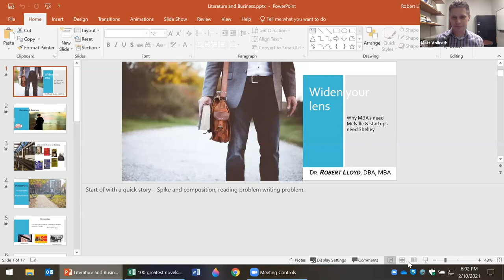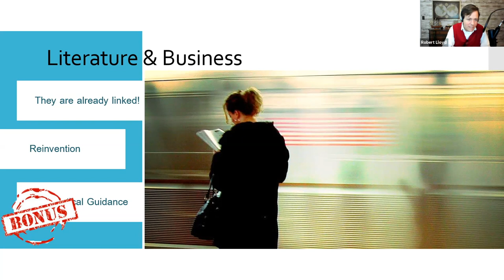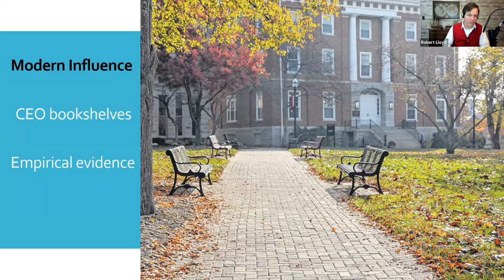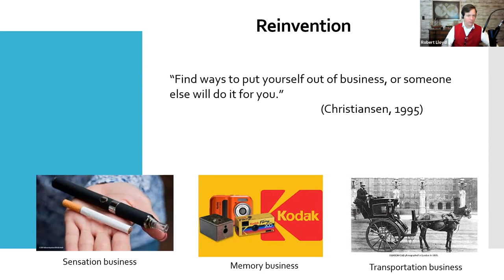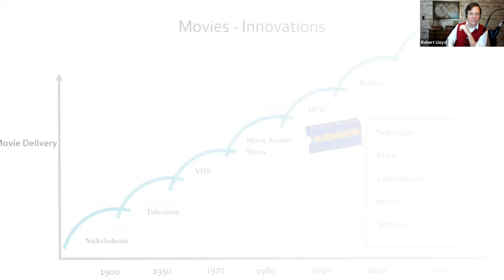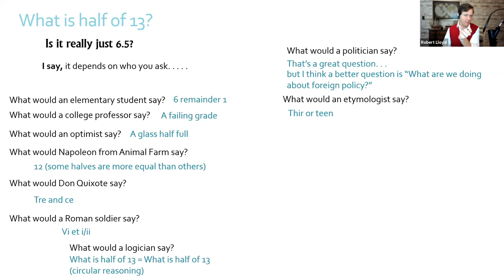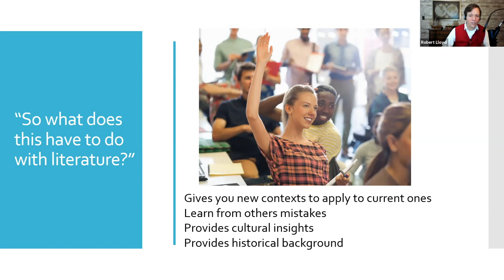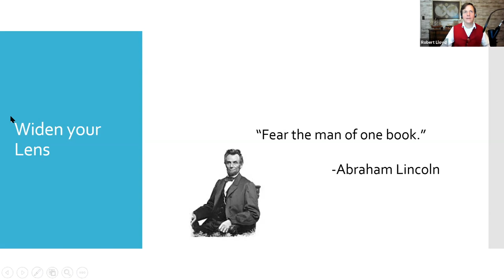February 10, 2021: Sagan National Colloquium - Dr. Robert Lloyd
Widen Your Lens: Why MBAs Need Melville and Startups Need Shelley

Dr. Robert Lloyd, a management professor at Fort Hays State University, discusses why he incorporates classic literature into his business classes and how students and business leaders can train themselves to use literature as a source of insight and competitive advantage.

February 10, 2021 at 7 p.m.